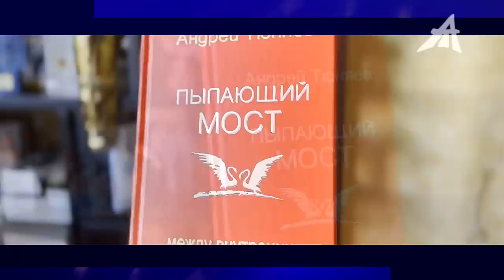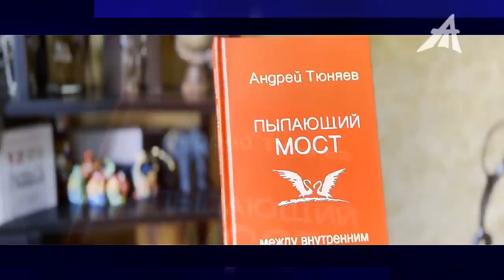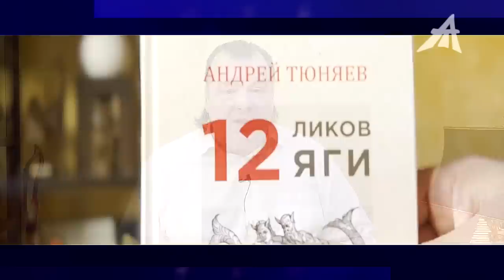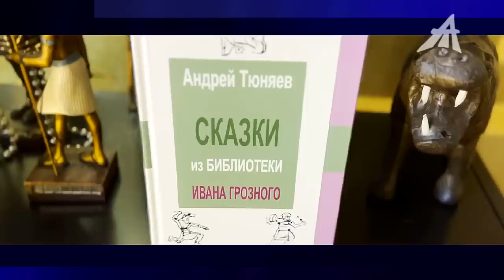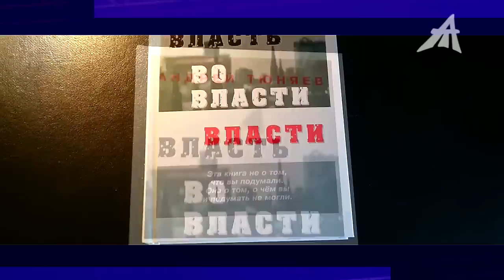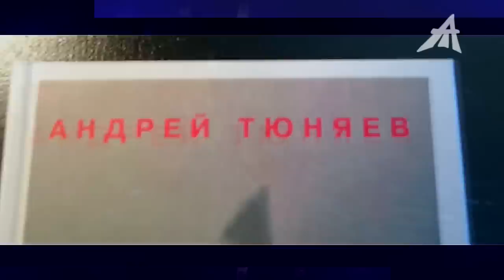Почему избрана Украина